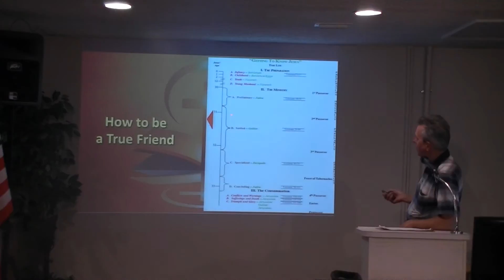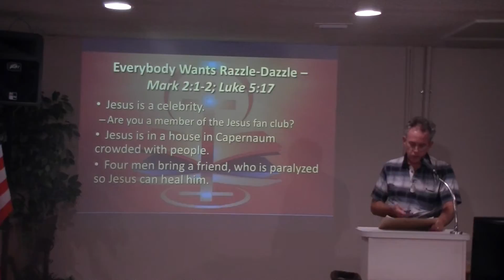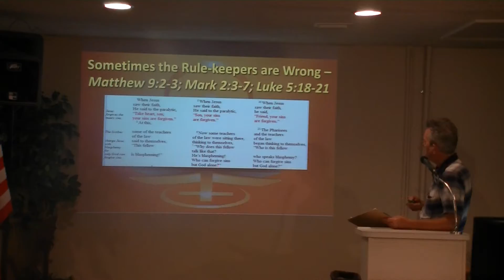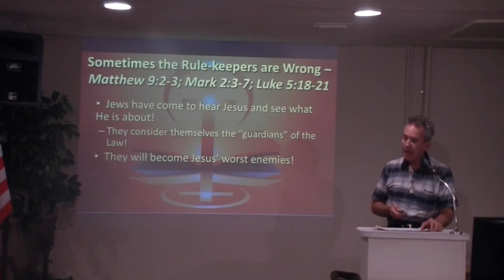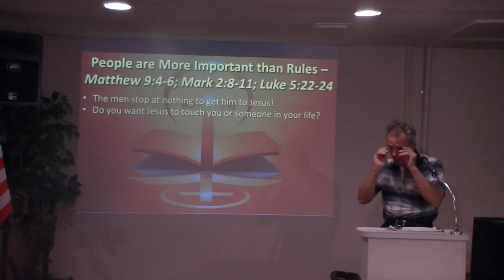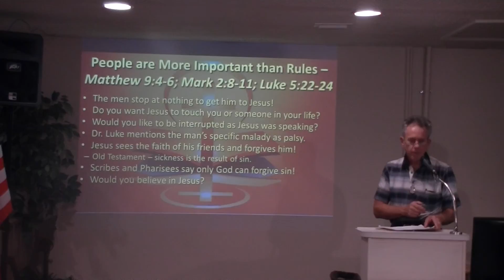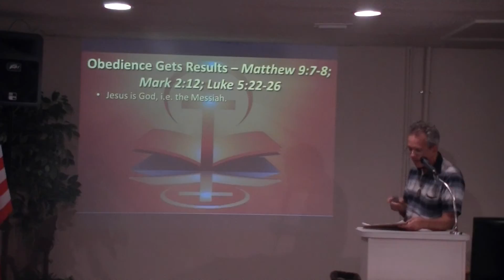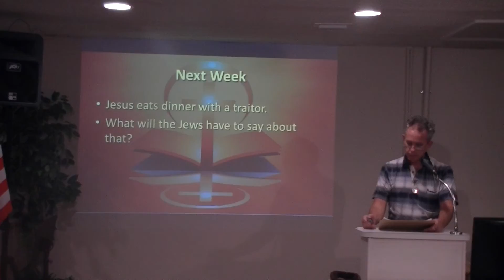Walking With Jesus - 028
How do you be a true friend?

What are the qualities of a good friend? These guys give us a living illustration.